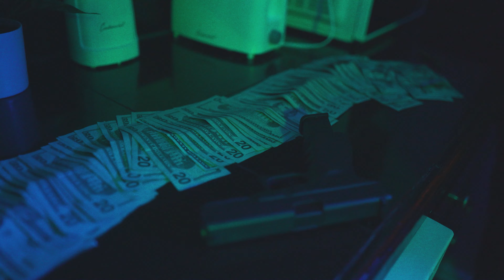Veli Boyz x Type Nigga (Music Video) KB FIlms